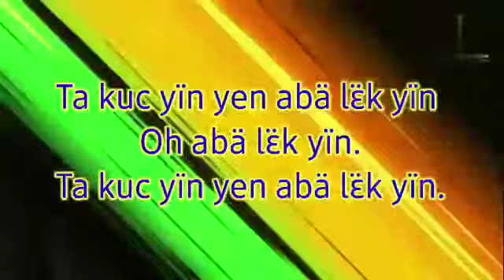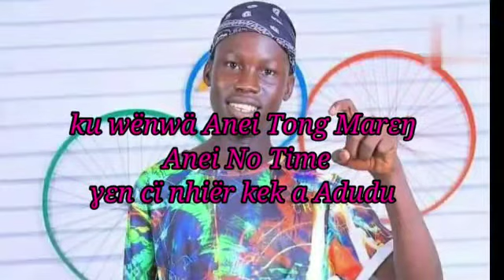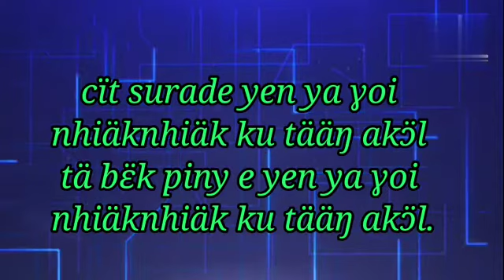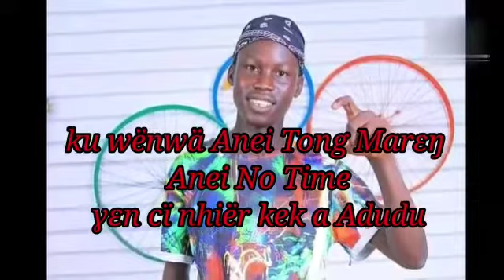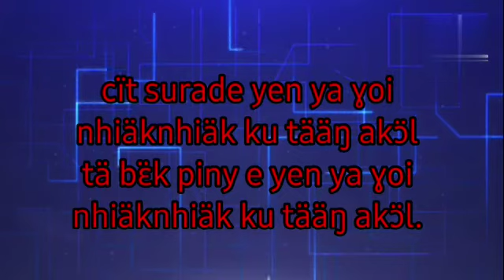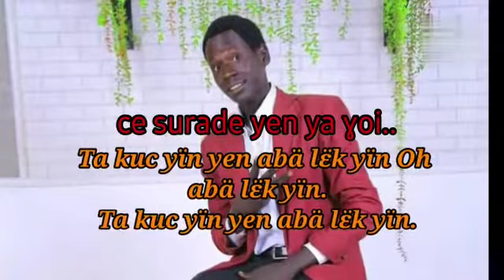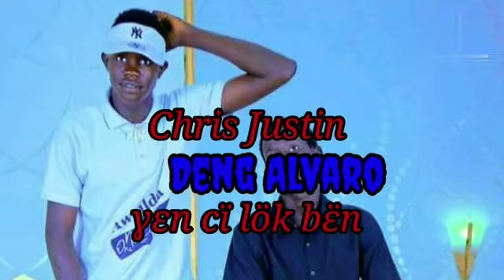Adudu by Deng Alvaro ft Chris Justin (music video) lyric ''South Sudanese music''